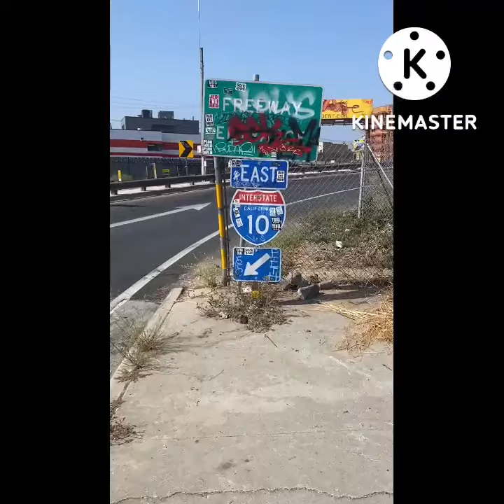Rebel’Tonic One - “Incredible Hulk” (Full Video)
This video is partially part of my disgust with the homeless problem going on in L.A. I hope this video can bring attention and more solutions to this problem. Sending out blessings to those in need.